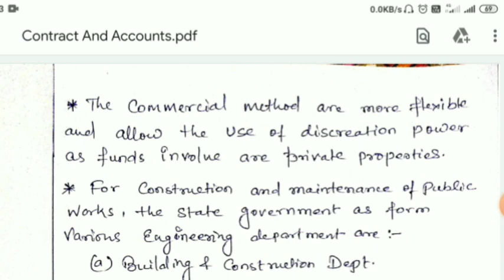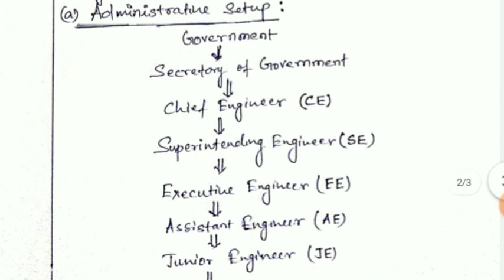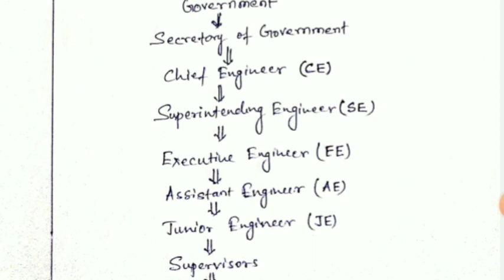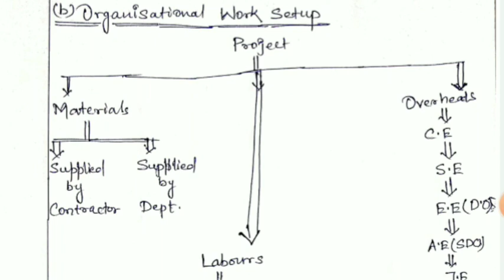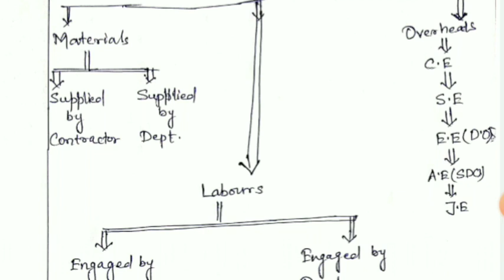Procedure of Execution of Work by PWD in hindi | Organisational Structure of PWD |Contract & Account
this video deals with the idea of procedure of execution of work in pwd which is the part of contracts and accounts in civil engineering. while carrying out construction work by public works department, personnel and their functions are discussed.
also deals with what are the organisational structure pf p.w.d are. like administrative setup and organizational work setup.